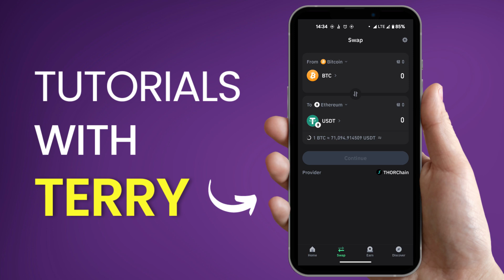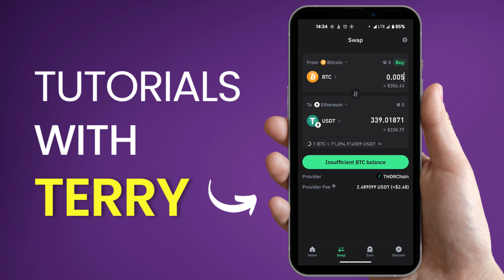How to Convert Bitcoin (BTC) to Tether (USDT) on Trust Wallet | BTC to USDT - 2024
How to Convert Bitcoin (BTC) to Tether (USDT) on Trust Wallet | BTC to USDT. Quick Step-by-step.